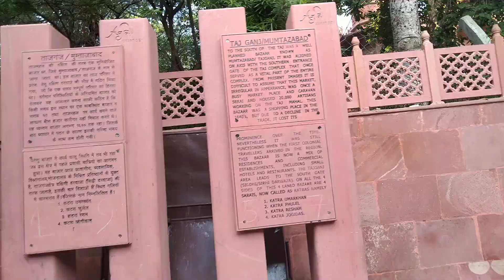Entrance of Taj Mahal-2